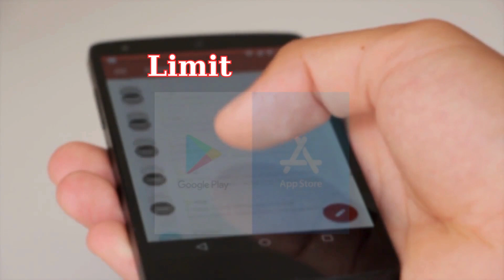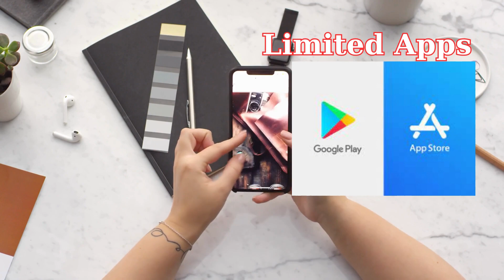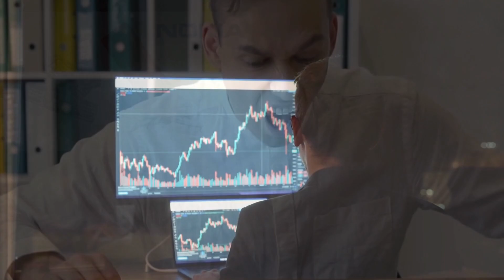Nokia's lost battle in the smartphones market || 2024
Nokia ruled the mobile phone market in the initial days but slowly lost its reputation during the transition towards smartphones worldwide. In this video, we tend to highlight some factors that led to the downfall of this telecommunications giant in the global smartphone market. #2024